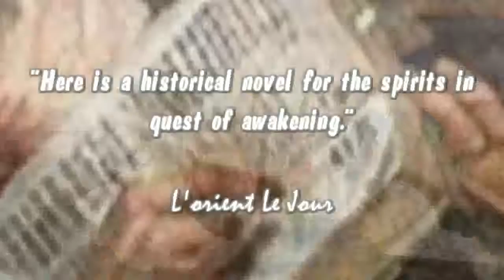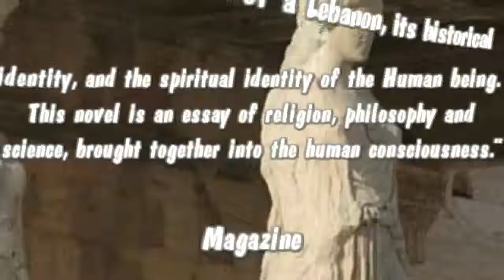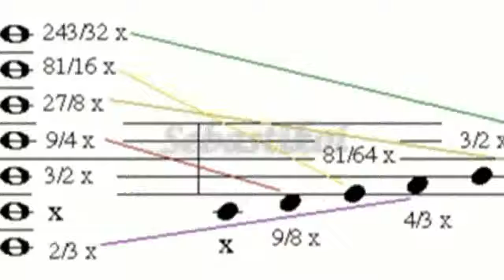El Koussa, Karim – Pythagoras The Mathemagician – Book Trailer [2010]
PYTHAGORAS the Mathemagician 3rd and final edition has been released on Tuesday, October 19, 2010 by Sunbury Press Inc. Discover who the real Pythagoras was within the pages of this philosophical work of historical fiction. This controversial novel looks at the first philosopher from an unfamiliar perspective to most Western readers and scholars. El Koussa stands in the vanguard of a new generation of writers and thinkers who are bringing the rich and diverse history of the Phoenician culture to a new audience.